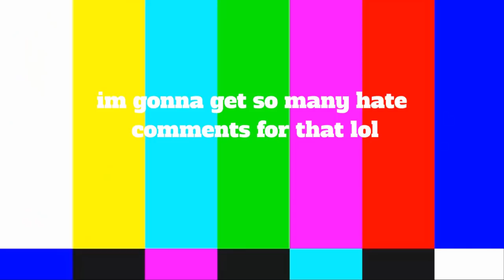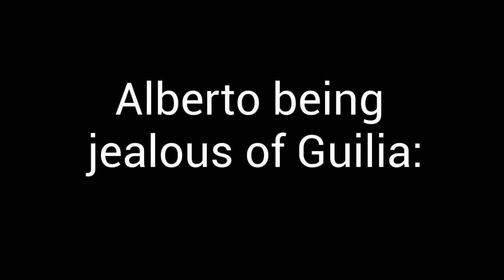i edited luca for the homophobes lol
I don't really care if Luca and Alberto are gay or not, but I do think that people should be able to interpret the movie in any way they want as long as they aren't hurting or hating on anyone.

Clips are from Pixar's Luca and Inside Out which both belong to Disney and Pixar.